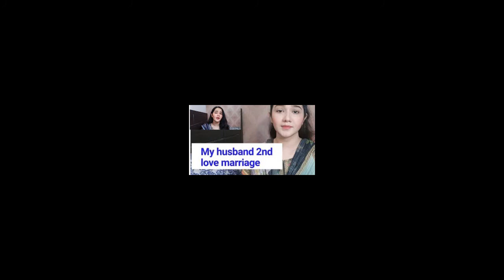sitara yaseen reality ya fake?? or knsa zulam hva ha?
ye ek lady hn sitara yaseen in k husband ny dusri shadi ki hai or ye koi galat kam b nai ha phr q sb in ko mazloom or bechari sabat karny py lagy hwy hn? mere khayal sy to ye just famous hny k liy ek palanned darama hai ap ko kia lagta comnt kar k zaroor btaya ga

Here you will learn Adobe Photoshop Complete Course in Urdu / Hindi.